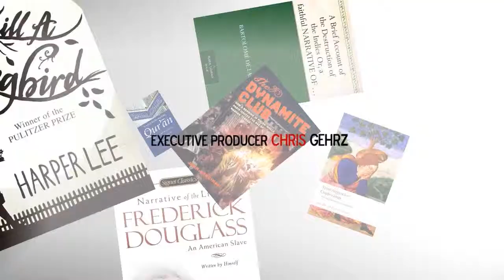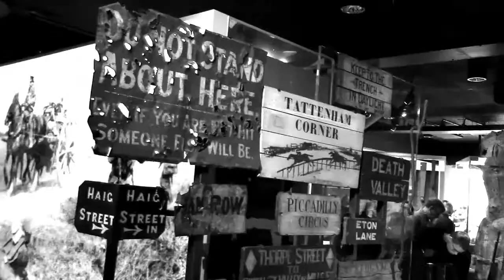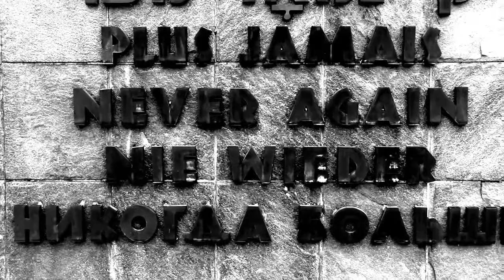Past and Presence Episode 1 (Spring 2016)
In the first episode of Past and Presence (2016), Chris Gehrz tours the Bethel History Department, AnneMarie Kooistra and Amy Poppinga discuss the question "What is History?", and we sit down for a conversation with American historian and archivist Diana Magnuson.